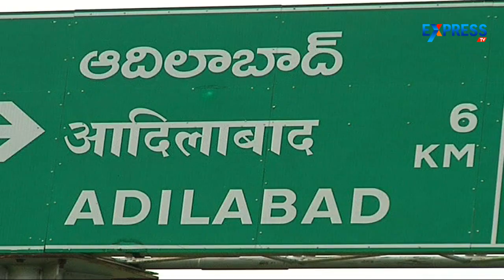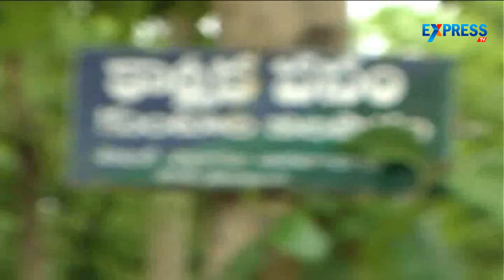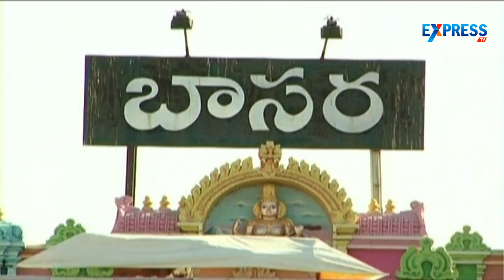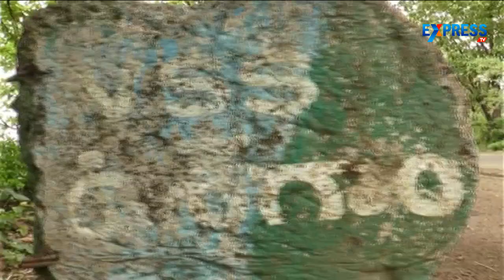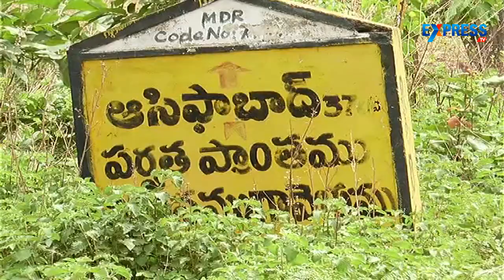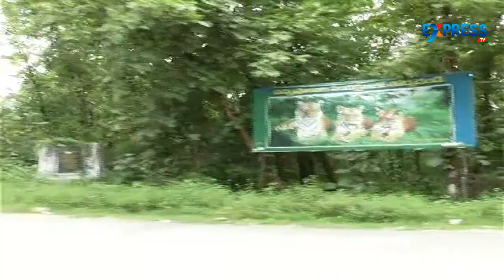Tourism of Telangana - Special focus on Adilabad district